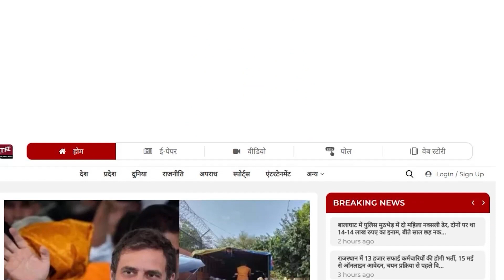Priyanka Gandhi ने नहीं छोड़ा Sachin Pilot का हाथ, Sonia Gandhi - Ashok Gehlot ने साधी चुप्पी !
Priyanka Gandhi ने नहीं छोड़ा Sachin Pilot का हाथ, Sonia Gandhi - Ashok Gehlot ने साधी चुप्पी ! || Sachin Pilot Vs Ashok Gehlot

Other Videos Link :- Priyanka Gandhi बनाएंगी Sachin Pilot को CM, Niwai से किया बड़ा ऐलान! || Sachin Pilot Vs Ashok Gehlot